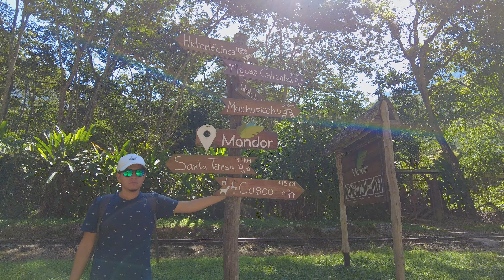¿CÓMO LLEGAR A MACHU PICCHU EN TU PROPIO VEHICULO🚘? | GUÍA COMPLETA 2024 (4K)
¿Quieres viajar a Machu Picchu en 2024 y no sabes como? acá te explicamos que debes tener en cuenta para no tener ningún problema.

¿Sabias que el Santuario Histórico De Machu Picchu es considerado Patrimonio de la Humanidad desde 1983?. De esta majestuosa ciudad se considera que:

1. Es una obra maestra del arte, arquitectura, urbanismo e ingeniería. Se dice que, la construcción del sitio implicó la transformación de una montaña que, además de representar un gigantesco esfuerzo, resultó en una integración excepcional con el medio ambiente, convirtiendo a la obra humana en una extensión de la naturaleza.

2. La ciudadela de Machu Picchu es un testimonio único de la civilización Inca que muestra, en su espacio urbano, una bien planificada organización de funciones sociales, administrativas, religiosas y productivas, y está dotada de componentes y elementos complementarios que le permitieron ejercer un control efectivo del territorio.

3. Los monumentos y componentes históricos del Santuario Histórico de Machu Picchu están dentro de un dramático paisaje montañoso de excepcional belleza escénica y geomorfológica, proporcionado un ejemplo excepcional de una prolongada relación armoniosa y estética entre el hombre y la naturaleza.

Para llegar caminando hasta el Santuario Histórico De Machu Picchu, este fue nuestro recorrido:

Primero, para llegar caminando a Aguas Calientes, también conocido como Machu Picchu - Pueblo, debes llegar hasta el pueblo de Santa Teresa ubicado a 3 horas y media a de Ollantaytambo.

Recuerden que en Ollantaytambo se toma el Tren, en caso de que se desee ir por este medio, hasta Aguas Calientes.

De Cusco a Ollantaytambo hay una distancia de 1 hora y media aproximadamente, este recorrido si se debe realizar por carretera.

Recuerden que existe una tercera opción que es recorrer el Camino de Inca, en este video te contamos un poco al respecto.

¿Cómo te gustaría llegar a ti hasta Machu Picchu?

CUSCO ¡5 ACTIVIDADES IMPERDIBLES! | ¿Qué debes hacer aquí antes de visitar MACHU PICCHU? | PERÚ 🇵🇪